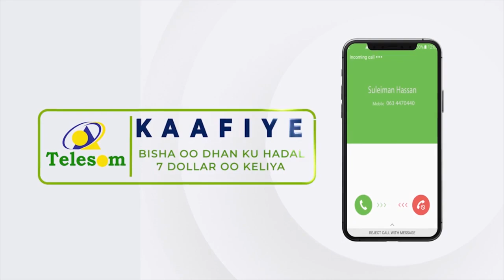Madaxweynaha JSL iyo Weftigii uu hoggaaminayey oo gaadhay jiida hore ee Ciidamada Qaranka Somaliland